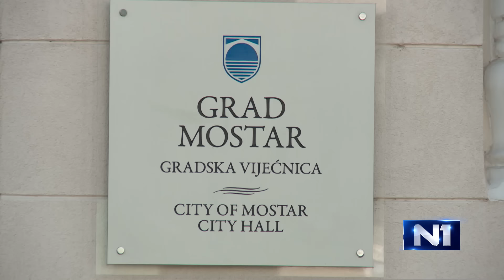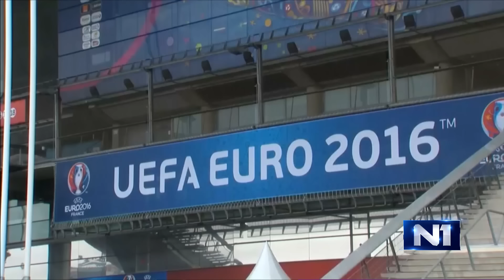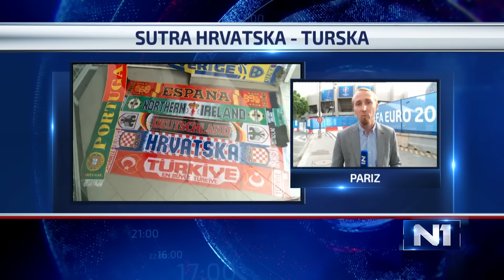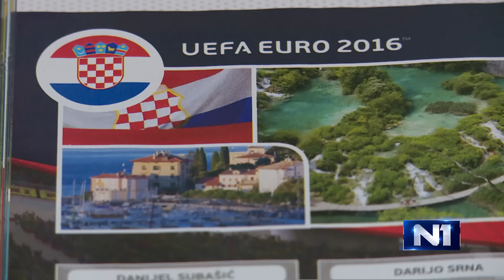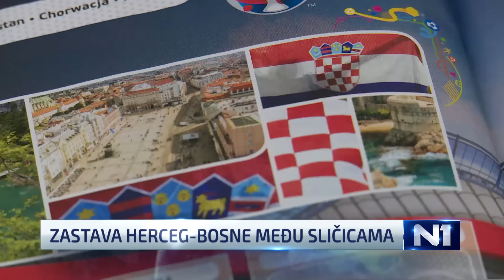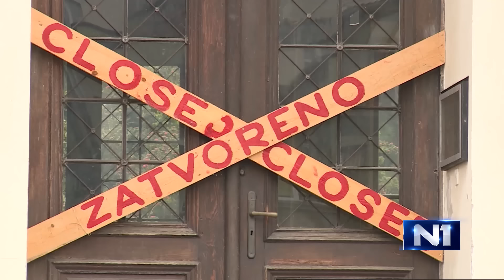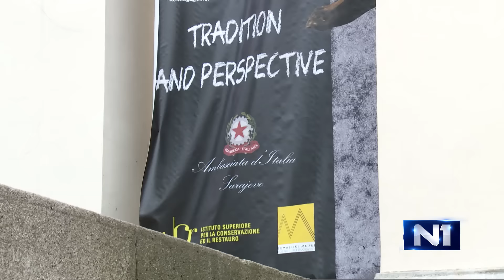Dnevnik u 19/Sarajevo/11.6.2016.